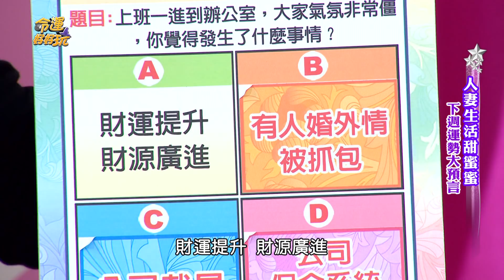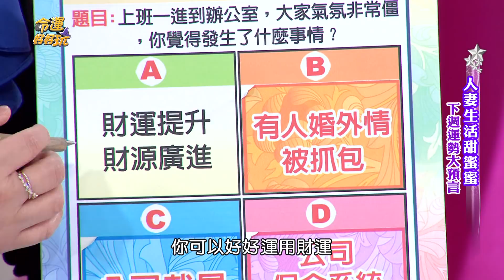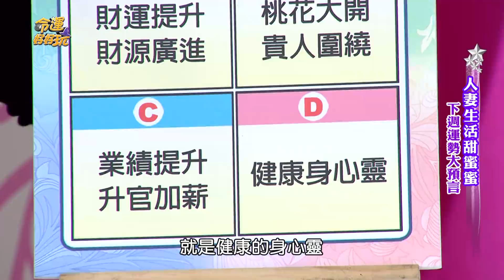【精華版】神！測驗幸福準到哭 黃子容講中你心坎裡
黃子容告訴你，
未來一個月哪種幸福會降臨！